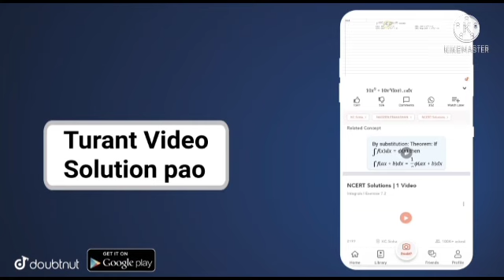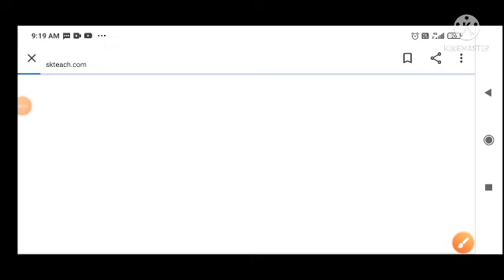Bsc 1rd year Open Book Exam foundation course Paper Solution 2021Jiwaji University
Bsc 1rd year Open Book Exam Hindi foundation Paper Solution 2021Jiwaji University|foundation paper

pdf download karne ke liye google par search kare

👉 skteach

Jiwaji University Bsc 1rd year Open Book Paper 2021 Solution,

Jiwaji University Bsc 1rd year Open Book Paper 2021

mathematics Jiwaji University Bsc 1rd year Open Book Paper 2021